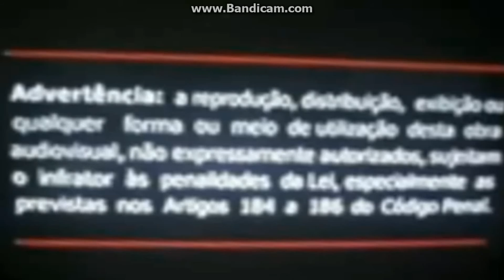Abertura do VHS Xuxa O Show (2006) V2